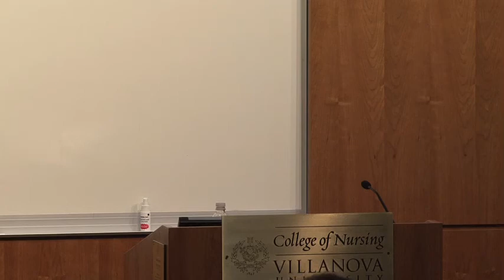Bill Rasmussen, Founder of ESPN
Meet Bill Rasmussen, the creative genius behind ESPN, on Wednesday, February 9 at 3:00 to 4:30 p.m. in Driscoll Hall, Room 134. His presentation will include his inside account of American entrepreneurship, innovations in advertising, sports, and broadcasting, and successful brainstorming in the face of adversity.